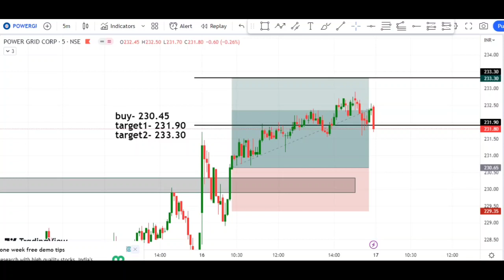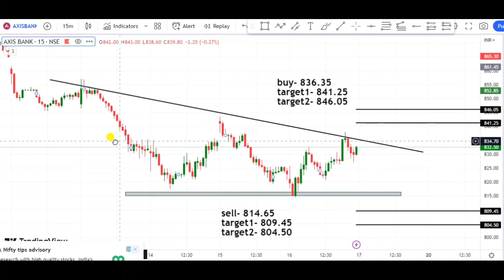Breakout Stocks For Tomorrow | Intraday Stocks For Tomorrow 17/03/2023 | Stocks To Buy Now in 2023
Top 5 Breakout Stocks For Tomorrow | Breakout Stocks For Swing Trading | Breakout Stock Of the Week | Breakout Stocks For Tomorrow | Intraday Stocks For Tomorrow 17/03/2023 | Stocks To Buy Now in 2023

In this video, we're going to share with you our top 5 breakout stocks for tomorrow! These stocks are poised to make big moves in the coming days, so check them out!

And finally, in this video, we'll give you tips on investing in breakout stocks. We'll share with you our tips on how to find breakout stocks, how to trade them, and how to find

QUERIES SOLVED ✔️✔️
1. Breakout Stock
2. Breakout Stocks for Next Week
3. Breakout Stocks for Tomorrow
4. Breakout Stocks of The Week
5. Breakout Stocks to Buy Now
6. Breakout Stocks Tomorrow
7. Best Breakout Stocks for Tomorrow
8. Positional Breakout Stocks
9. Positive Breakout Stocks for Swing Trading
10. Positive Breakout Stocks
11. Swing Breakout Stocks for Tomorrow
12. Tomorrow Breakout Stocks
13. Tomorrow Intraday Breakout Stocks
14. Top breakout Stocks for Today
15. Top Breakout Stocks